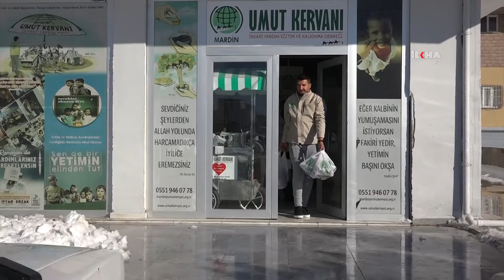Mardin Umut Kervanı ihtiyaç sahiplerine kırmızı et ve gıda yardımında bulundu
Umut Kervanı Vakfı Mardin temsilciliği, karlı günlerde ve soğuk havalarda daha fazla yardıma muhtaç olan yetim ve ihtiyaç sahiplerine çeşitli gıda yardımlarında bulundu.

Değerli İzleyicilerimiz;